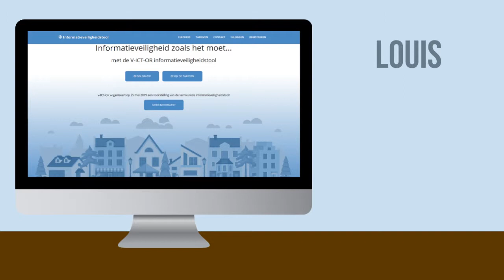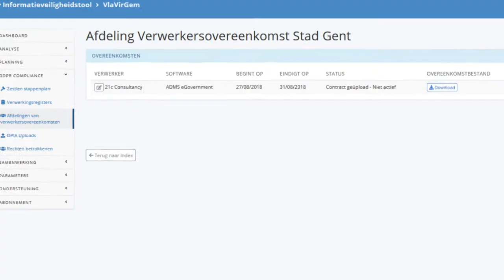Informatieveiligheidstool: kennismaking met functionaliteiten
Maak kennis met de informatieveiligheidstool van de Vlaamse ICT Organisatie, een all-round tool die de verplichtingen rond informatieveiligheid en persoonsgegevensbescherming maximaal invult. Iedere organisatie kan van de tool gebruikmaken.